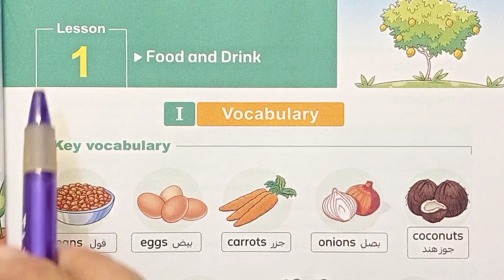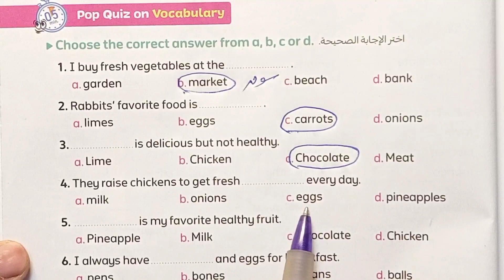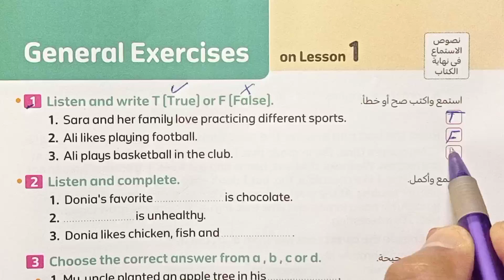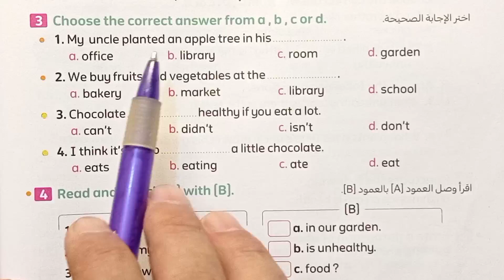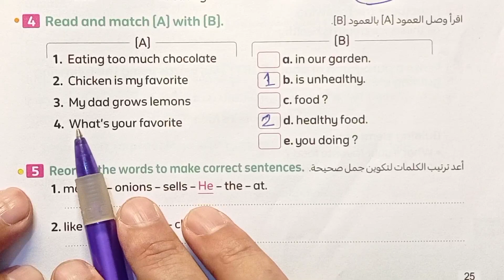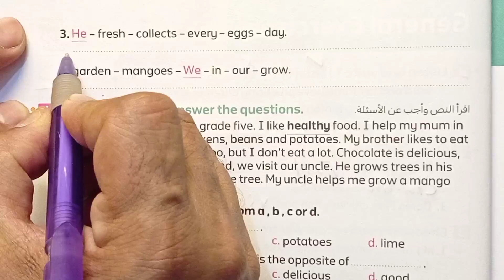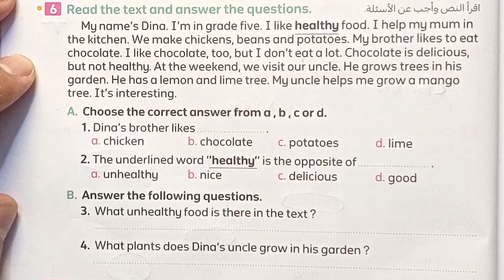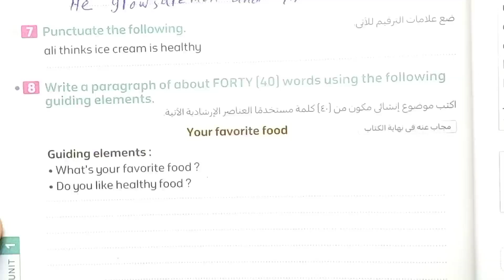الصف الخامس الابتدائي English الوحده الاولى الدرس الاول Connect 5 الترم الاول